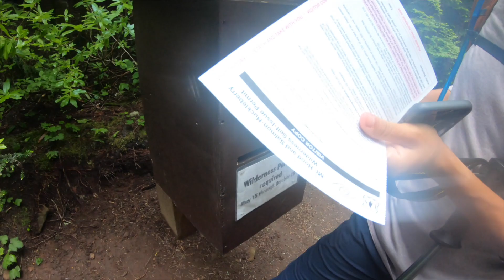MT. HOOD | IS THIS THE BEST HIKING AND BIKING IN OREGON? | VAN LIFE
This week we take on Mt. Hood just outside of Portland, Oregon. We do the McNeil Point, Mirror Lake and Trillium Lake Trails. We shred Sandy Ridge Trails, a nearby biking destination filled with classic PNW trails. Enjoy this clash of mountain biking, hiking and camping!

OutOfThisVan

Cooking
Instant Pot

Bathroom/Shower
Shower Head

Other
Blackout Curtain
25 Gal Water Tank
12 volt outlet for 2 usb